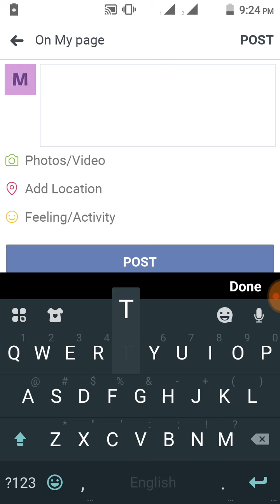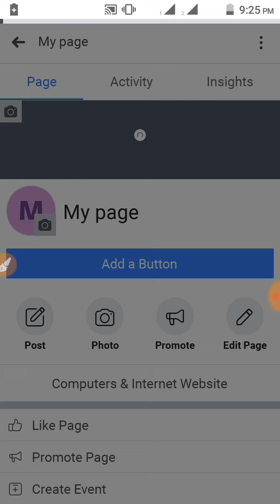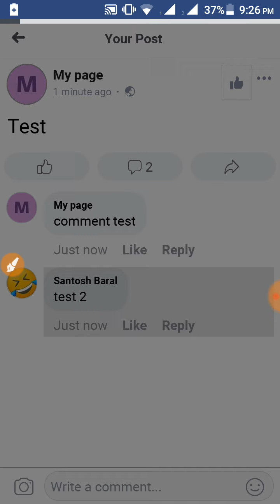Undeletable Comment PoC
Writeup:-
On October 8, 2019, it was a day of Dashain I was enjoying my day. I was in my maternal uncle house using facebook randomly watching newsfeed and suddenly I got a notification from facebook that someone comment on my page post.
Continue reading.